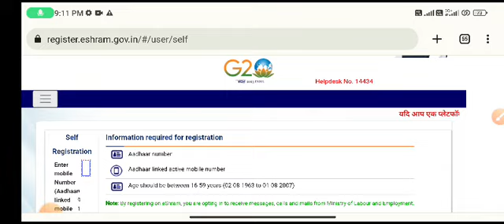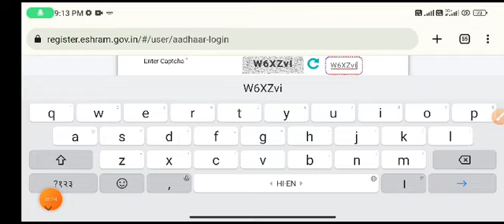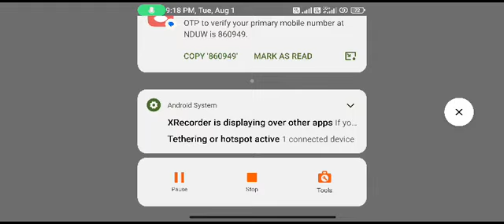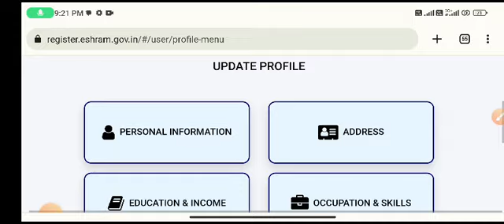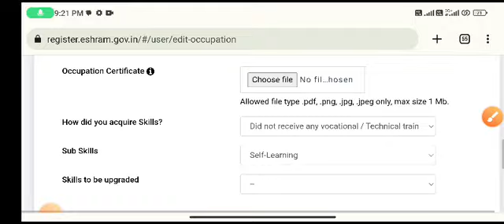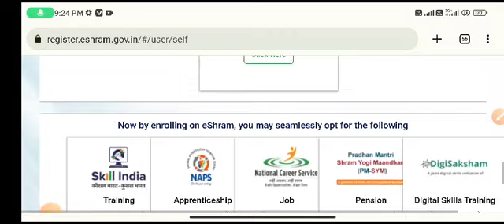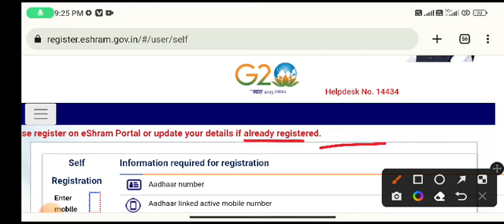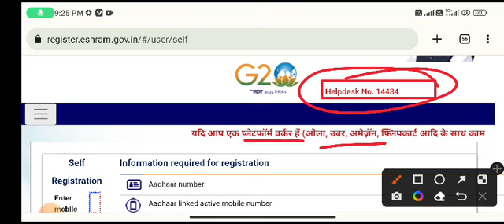यदि आप एक प्लेटफॉर्म वर्कर हैं (ओला, उबर, अमेज़ॅन, फ्लिपकार्ट आदि के साथ काम कर रहे हैं), तो कृपया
Helpdesk No.14434
यदि आप एक प्लेटफॉर्म वर्कर हैं (ओला, उबर, अमेज़ॅन, फ्लिपकार्ट आदि के साथ काम कर रहे हैं), तो कृपया ईश्रम पोर्टल पर पंजीकरण करें या अपना विवरण अपडेट करें।If you are a Platform Worker (working with Ola, Uber, Amazon, Flipkart etc.), please register on eShram Portal or update your details if already registered

e shram card kaise update karen,
e shram card mobile se kaise update karen,
e shram card mein mobile number kaise update kare,
e shram card pata kaise update karen,
e-shram card mein update kaise kare,
e shram card kaise apply karen,
e shram card kaise block karen,
e shram card kaise band kare,
e-shram card banaa hai ki nahin kaise check kare,
e shram card kaise cancel karen,
e shram card kaise check kare,
e shram card kaise download karen,
e shram card kaise download karen mobile se,
e shram card kaise dobara download karen,